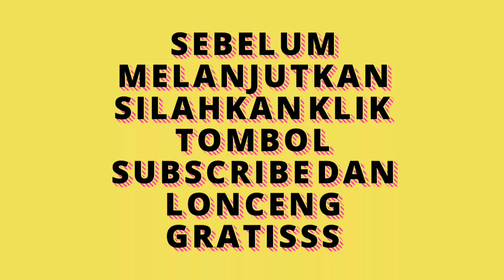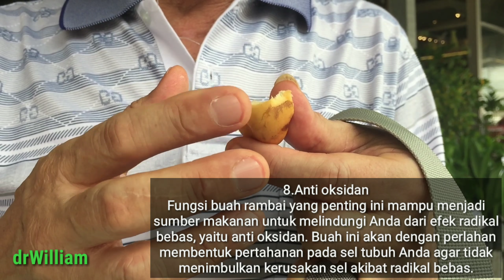Buah Rambai dan manfaat nya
Rambai (Baccaurea motleyana) adalah sejenis buah-buahan dan tumbuhan penghasilnya yang tumbuh liar atau setengah liar di kebun-kebun Asia Tenggara, seperti Thailand, Malaysia, dan Indonesia (terutama Sumatera dan Kalimantan).